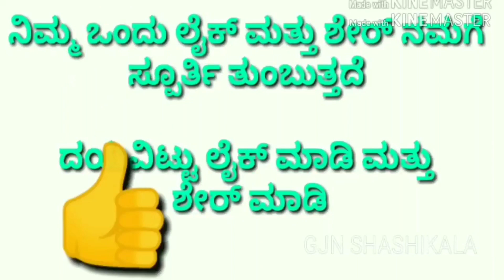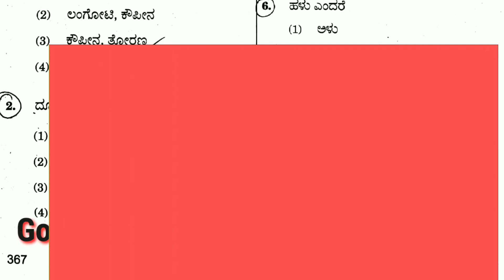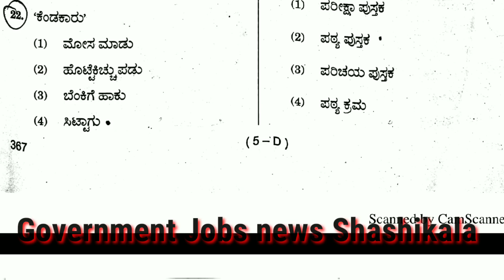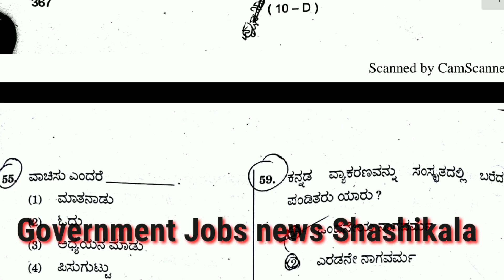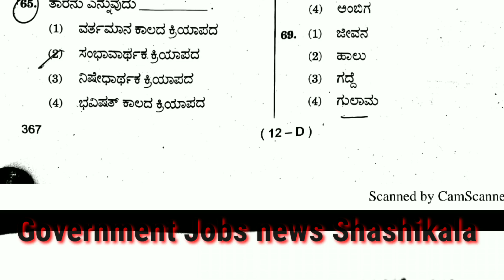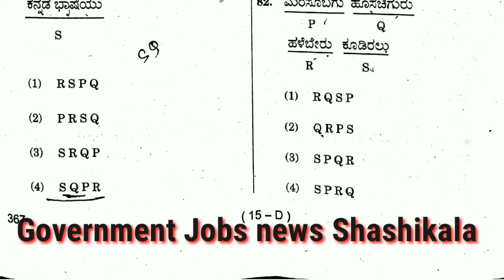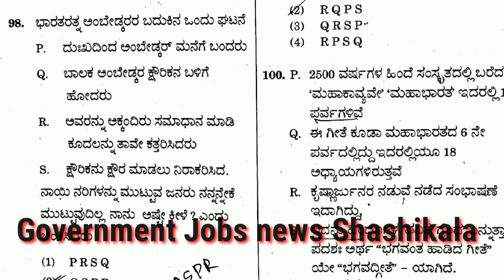2019 FDA Question Paper, Karnataka FDA Exam Question Paper 2019